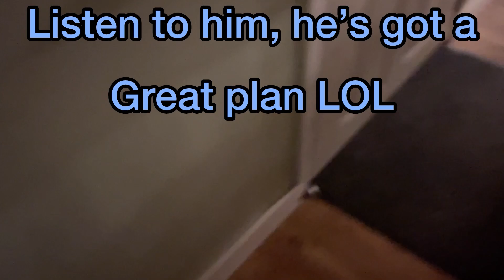Pranking Streamer While SHE’s LIVE!!!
Hitting streamer in the face with pie while she’s streaming

Her Dad actually helps, he pitches in some advice

Spoiled Whip Cream

Prank

Funny